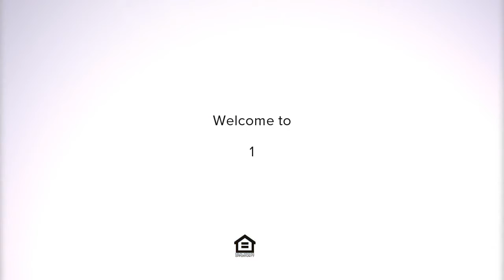2 Bass Drive, Santee, SC Presented by Brandon Ray.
2 Bass Drive
Santee, SC 29142

Contact Brandon Ray for more information.

1.69 acre lot cleared and ready for commercial development! Adjoining 1.78 tract available as well on Bass Drive offering 191 feet of road frontage offered at $250,000! Offers high visibility from Bass Drive and located just minutes from I-95! Property is conveniently located between exits 97 and 98 with exit 97 connecting to Hwy 301 towards Orangeburg and exit 98 to Santee!